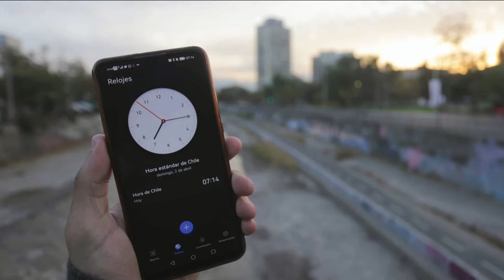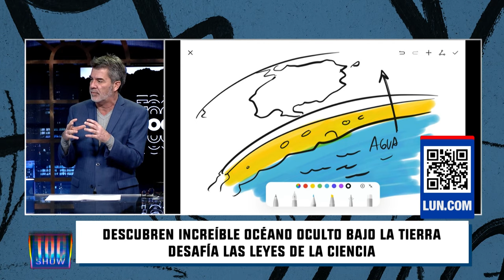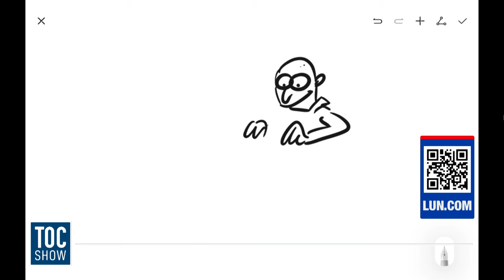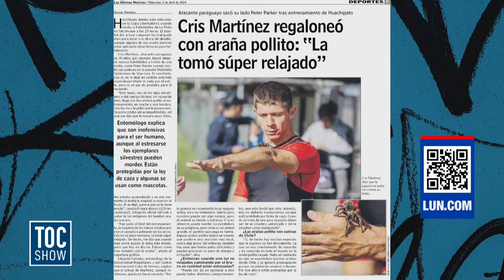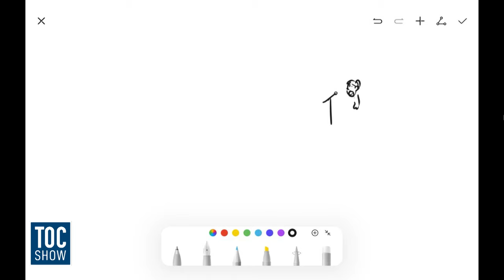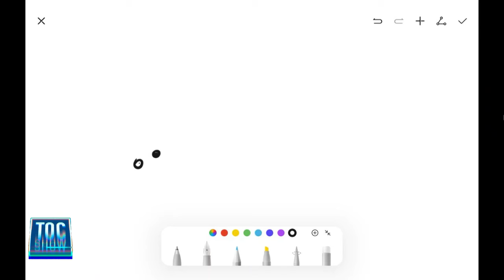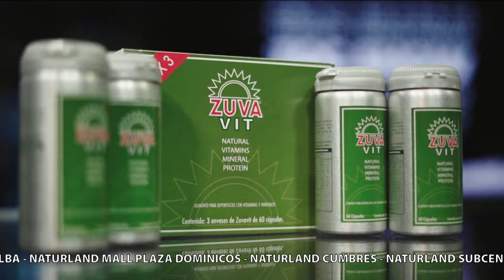Toc Show | 03 de Abril de 2024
En este capítulo de Toc Show, conversamos sobre actualidad nacional e internacional. En nuestro país, diputados de la UDI piden al Gobierno un huso horario para terminar con los cambios de hora ¿Estás de acuerdo con la petición? También, discutimos la petición de la diputada Orsini para que el Gobierno pida al PC que suspenda la militancia del alcalde Jadue. Además, revisamos las declaraciones de la embajadora de Estados Unidos sobre la extensión de la Visa Waiver para los ciudadanos chilenos.
No te pierdas Toc Show, lunes a viernes desde las 20:30 hrs. solo por TVMAS.